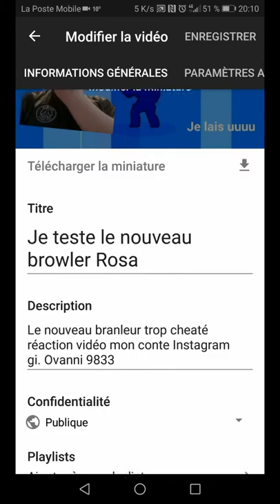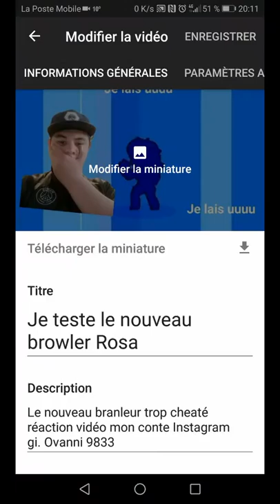Je vous montre comment faire des miniatures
Petit tuto pour apprendre à faire des miniatures pour les débutants